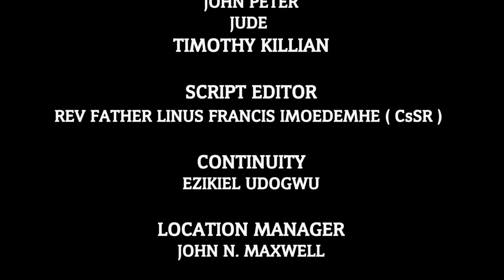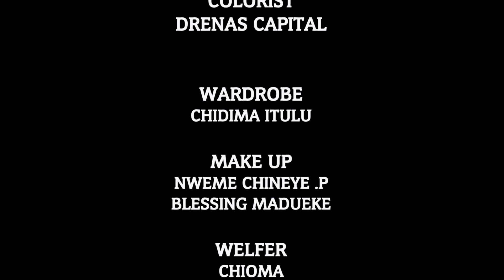Alter vow episode 20 Tony Umez, Femi Durojaiye, Oby Titus, Angela Phillips, Nick Arola, Chika Steve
Judith remains faithful to her husband however the physical abuses. The Church advises to consider temporal in case she senses that her life is in danger of death

Authentic full Christian  Nollywood interesting movies, by the best creative team and crew. A film produced and co produced by John. N Maxwell and Rev. Fr. Linus Francis imoedemhe CSsR. A direction of John. N Maxwell. Region directed by Rev. Fr. Linus Francis imoedemhe CSsR.